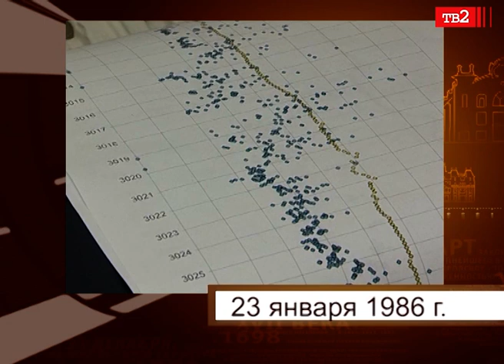Из обращения начали изымать 50- и 100-рублевые купюры образца 1961 года. 23 января в истории Томска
23 января 1991 года по всей стране началось изъятие из обращения 50- и 100-рублевых купюр образца 1961 года. И — замена их на новые. В томских сберкассах выстроились огромные очереди. На одмен давалось всего три дня. И это вызывало у населения панику. От сердечного приступа скончалась томичка, которая принесла на обмен 10 тысяч рублей и узнала, что имеет право обменять только 200 рублей. Впоследствии срок обмена продлили  на месяц.